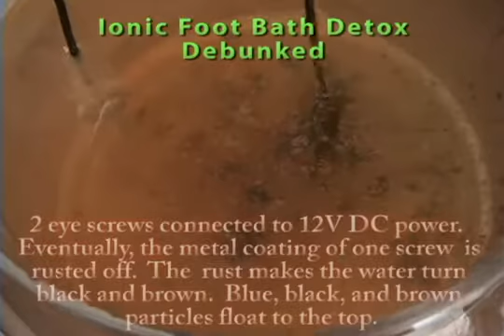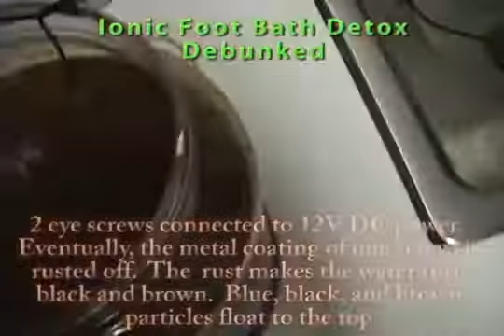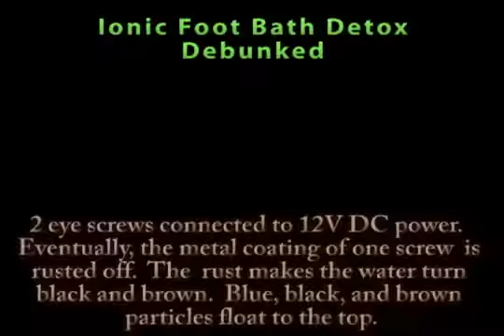Shocking DEBUNK, Homeopathic IONIC FOOT BATH DETOX DEBUNK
I'd like to see how your doctor explains this one!!!
In this video, you will see a demonstration of electrolysis. The electric current passing through the metal screw eventually removes the metal plating of the screw into the water, causing a brownish cloudy water. The dissolved metal plating contains many elements that would be deemed "toxic" if they were coming out of your body. but they aren't coming out of your body. they are coming off the metal screw. this is the same process that occurs in "foot detox" systems. the brownish dirty water is caused by the metal plates withing the foot detox machine, NOT from your body. thanks for watching.